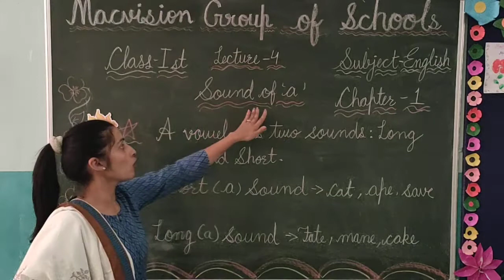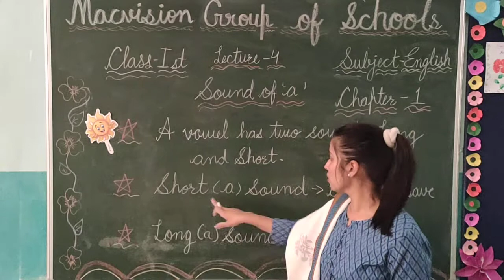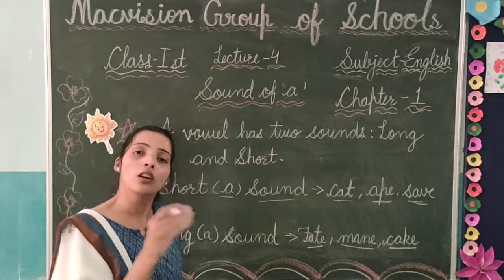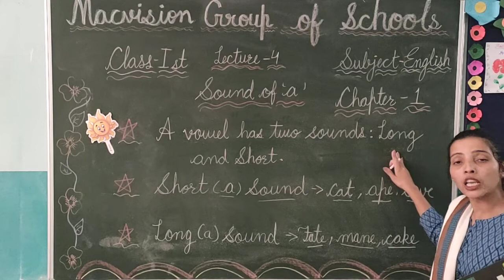CLASS-1ST ENGLISH; CH-1 (TOPIC SOUND OF 'a') LEC.-4